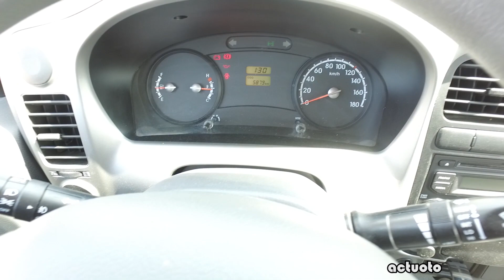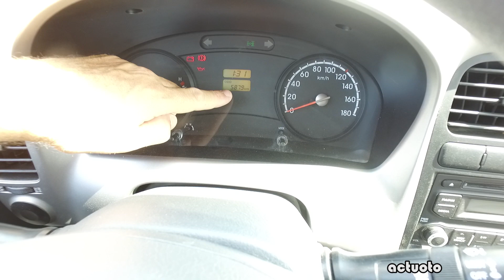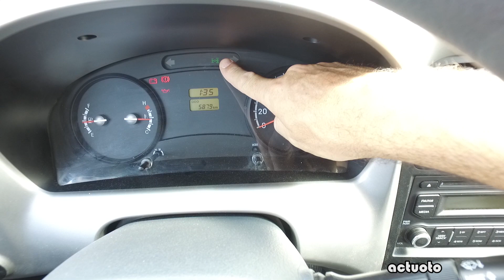Actuoto : KIA K2700, le compagnon "Fait tout". Intérieur (2/3) كيا 2700 الشاحنة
En Tunisie, on s'est habitué ou bien pick up genre Isuzu, Ford, Mitsubishi et autres Nissan, sinon Iveco Daily, OM 40, Ford Transit. Kia s'invite sur le terrain avec le premier little truck, K2700 c'est son nom, on vous laisse le découvrir avec nous...